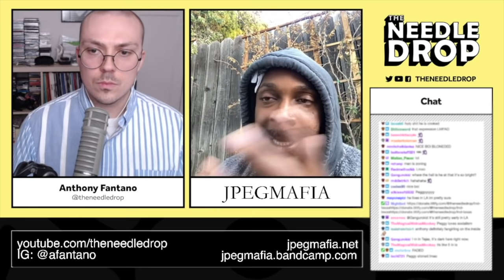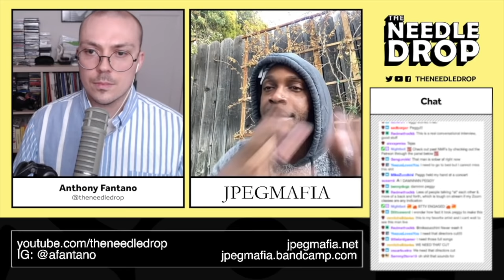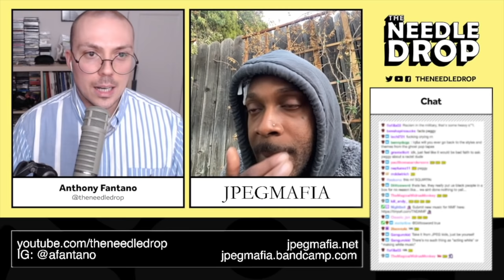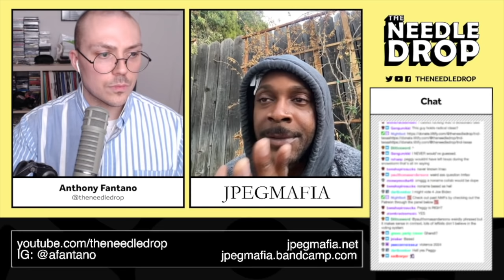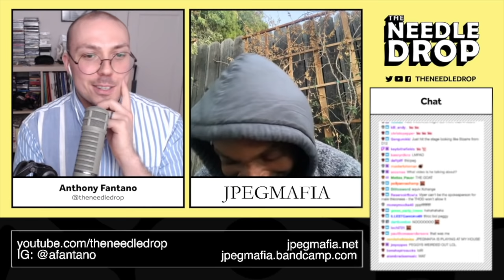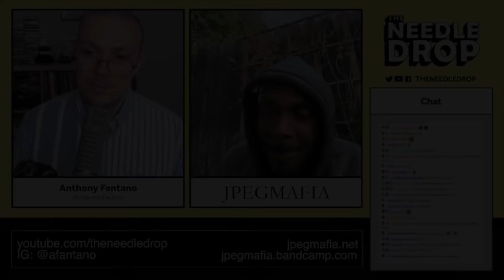JPEGMAFIA INTERVIEW (2021)